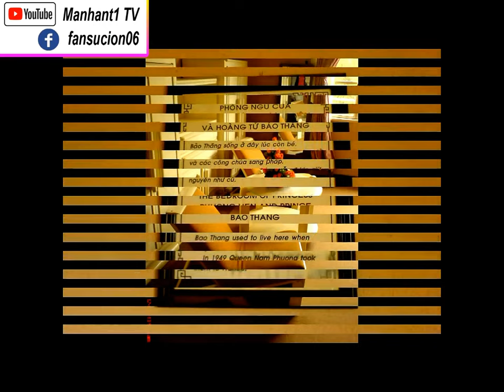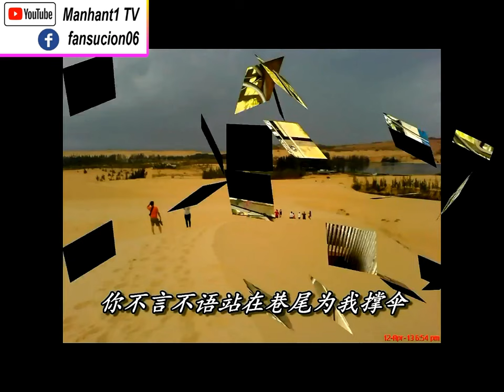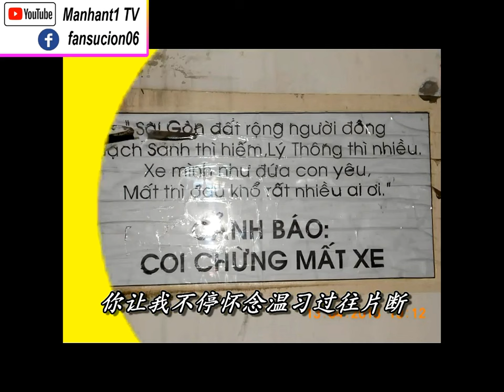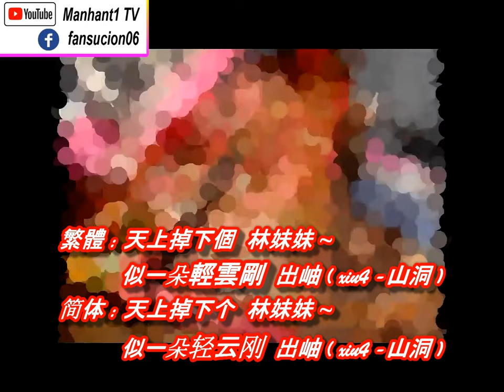Vision Universe -Vietnam 越南, 红楼梦 ( 京剧-Law Kar Ying 罗家英 -本名: 羅行堂 Only 玉 ) Cover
Vision of the Universe -Vietnam 越南
红楼梦 ( 京剧-Law Kar Ying 罗家英 -本名: 羅行堂 Only 玉 ) Cover
红楼梦越剧 -天上掉下个林妹妹

Gan ~ ONLY 玉 Cover
作詞 (词) : 羅家英 ( 罗家英 , 沒 (没)有目地 )
作曲 / 編 (编)曲 : 周迪
原唱 : 羅家英 ( 罗家英 ~ONLY 玉 )
越劇女聲 ( 越剧女声 ) : 石云嵐 ( 石云岚 )
錄 (录)音/合成 : 高林生

1 ( 1234/ 23/ 56/ 23 3-1 )
繁體: 待放的臉就像一朵牡丹 ( 你的臉就像一朵牡丹 )
简体: 待放的脸就像一朵牡丹 ( 你的脸就像一朵牡丹 )

繁體: 千遍萬遍也不會疲倦 ( 也不會 也不會疲倦 )
简体: 千遍万遍也不会疲倦 ( 也不会 也不会疲倦 )

繁體: 不停懷念溫習過往片斷 ( 不停溫習過往片斷 )
简体: 不停怀念温习过往片断 ( 不停温习过往片断 )

繁體: 天 ~  的愛在心間
简体: 天 ~  的爱在心间

2
繁體: 你含苞待放的臉就像一朵牡丹  我吻你千遍萬遍也不會疲倦 ~
简体: 你含苞待放的脸就像一朵牡丹  我吻你千遍万遍也不会疲倦 ~

繁體: 你讓我不停懷念溫習過往片斷  碧波江面 ~  我的心是條船 ~
简体: 你让我不停怀念温习过往片断  碧波江面 ~  我的心是条船 ~

3
繁體: 你含情脈脈的眼就像一朵牡丹  我看你千年萬年也不會生厭 ~
简体: 你含情脉脉的眼就像一朵牡丹  我看你千年万年也不会生厌 ~

繁體: 你不言不語站在巷尾為我撐傘  長亭雨天 ~  你的愛在心間 ~
简体: 你不言不语站在巷尾为我撑伞  长亭雨天 ~  你的爱在心间 ~

嗯哼……

4
繁體: Only You ~  我愛你一萬年  Only You ~  陪你度過一生 ~
简体: Only You ~  我爱你一万年  Only You ~  陪你度过一生 ~

繁體: 你是世界上最美麗 ~  我一生鐘愛 ~  就是 Only You ~
简体: 你是世界上最美丽 ~  我一生钟爱 ~  就是 Only You ~

紅樓夢 ( 红楼梦 : 越剧 )
–賈寶玉 ( jia3 / gu3 bao3 yu4 ) 和 林黛玉 ( lin2 dai4 yu4 ) 的愛情故事 -天上掉下個林妹妹 )

5
繁體: 天上掉下個  林妹妹~  似一朵輕雲剛  出岫 ( xiu4-山洞 )
简体: 天上掉下个  林妹妹~  似一朵轻云刚  出岫 ( xiu4-山洞 )

繁體: 只道他腹內草莽 ( mang3 ) 人輕浮 ( fu2 )  卻原來骨格清奇非俗 ( su2 ) 流
简体: 只道他腹内草莽 ( mang3 ) 人轻浮 ( fu2 )  却原来骨格清奇非俗 ( su2 ) 流

繁體: 嫻 ( xian2 ) 靜猶如花照水  行動好比風拂 ( fu2/bi4 ) 柳 ( liu3 )
简体: 娴 ( xian2 ) 静犹如花照水  行动好比风拂 ( fu2/bi4 ) 柳 ( liu3 )

繁體: 眼前分明  外來客  心底卻似舊~ 時友~
简体: 眼前分明  外来客  心底却似旧~ 时友~

繁體: 你是世界上最美麗 ~  我一生所愛 ~  就是 Only You ~
简体: 你是世界上最美丽 ~  我一生所爱 ~  就是 Only You ~

3-1
繁體: 長亭雨天 ~  你的愛在心間 ~
简体: 长亭雨天 ~  你的爱在心间 ~